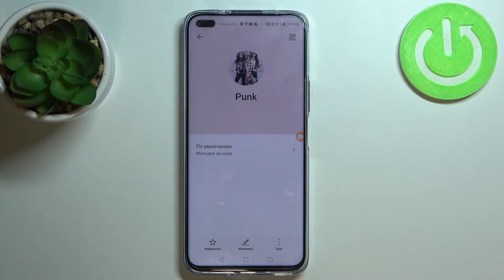Как поменять фото контакта на HUAWEI Nova 8i / Как сделать фото номера HUAWEI Nova 8i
Если вы пользуетесь телефоном HUAWEI Nova 8i и у вас есть контакт, на который вы бы хотели поставить фото, чтобы каждый раз видя контакт при звонке или в своих контактах на HUAWEI Nova 8i вы видели фотографию или аватарку этого человека, то это видео должно вам помочь.

Как добавить аватарку контакту на HUAWEI Nova 8i? Как добавить фото контакту на HUAWEI Nova 8i? Как установить заставку контакта на ХХ? Как изменить контакт на HUAWEI Nova 8i? Как сделать фото контакту на HUAWEI Nova 8i? Как сделать чтобы при звонке я видел фото контакта на HUAWEI Nova 8i? Как установить фото для номера из контактов на HUAWEI Nova 8i?